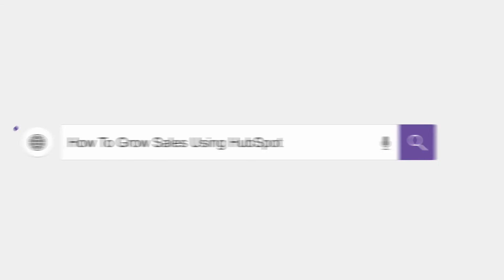Actionable Tips for Brand New Sales Managers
Actionable Tips for Brand New Sales Managers - Daisy Peña, Sales Manager of Twilio, has profound advice for you. The sooner you develop an authentic management philosophy that is unique to you, the better off you are. Establishing this foundation early on will keep you focused in the direction you want to go instead of following what others are doing.

HubSpot CRM Case Study Video: How One HubSpot Customer Increased Qualified Sales Meetings From 25-300

RESOURCES & LINKS MENTIONED IN THIS VIDEO:

Modern Sales Management Podcast
Get actionable advice and frameworks from people who are helping sales teams drive revenue every day.

New to HubSpot?
Cheatsheet: The 9 Biggest Mistakes People Make When Setting Up HubSpot’s CRM

Avoid Making a Mess of Your Data
Guide: How To Set Up HubSpot Custom Properties Without Cluttering Your System

Save Time By Talking To A Human
Schedule Today: Apply To Speak With a HubSpot Growth Specialist